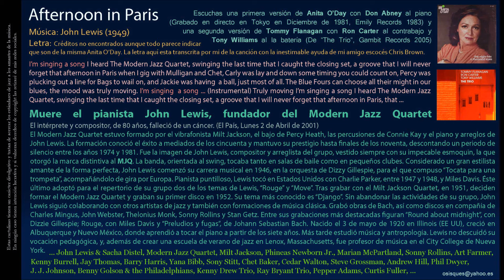Afternoon in Paris (John Lewis) - Anita O'Day